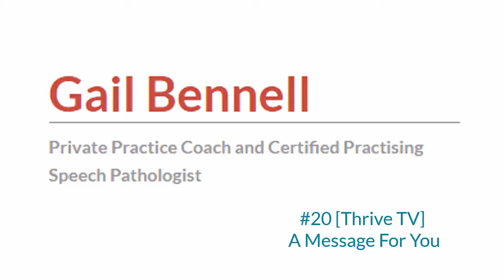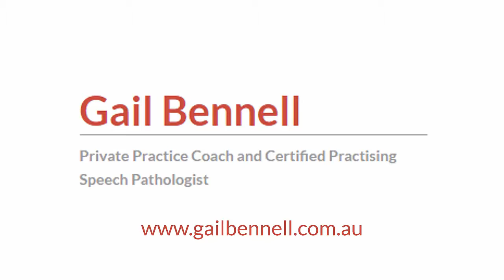#20 [Thrive TV] A Message for you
As always, I'd love to hear your thoughts on the questions I ask you at the end of the video tip.

Speak soon,

Gail Bennell BSPath CPSP
Private Practice Coach